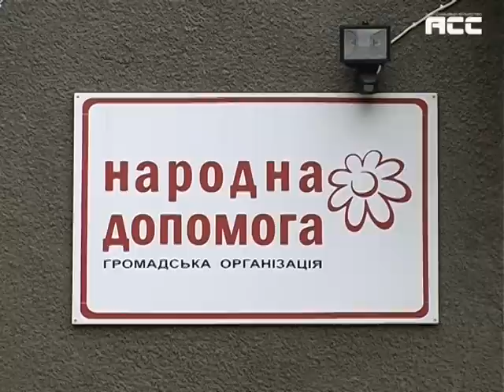Нічліжки заповнені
Нічліжка в Чернівцях заповнена. Щойно на вулиці похолоднішало, як до притулку  громадської організації «Народна допомога» почали сходитися безпритульні з усієї області. Тут вони ночують, харчуються і оформлюють документи.